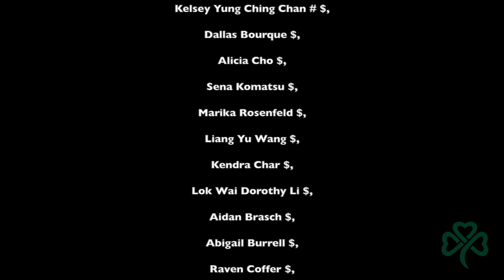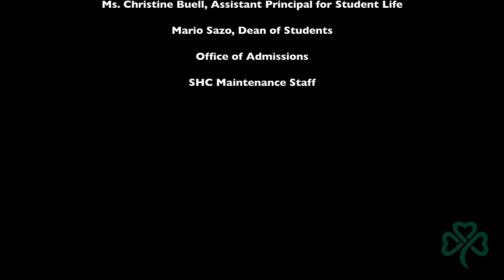2019 Winter Instrumental Lean On Me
Sacred Heart Cathedral San Francisco Presents our Winter Instrumental Concert